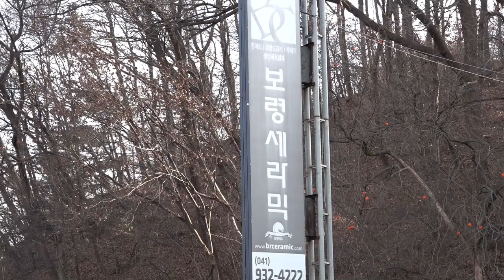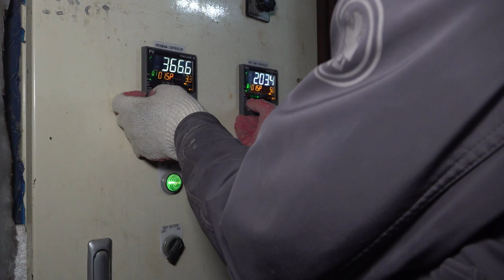Earthenware pot mass production process. Korean ceramics factory